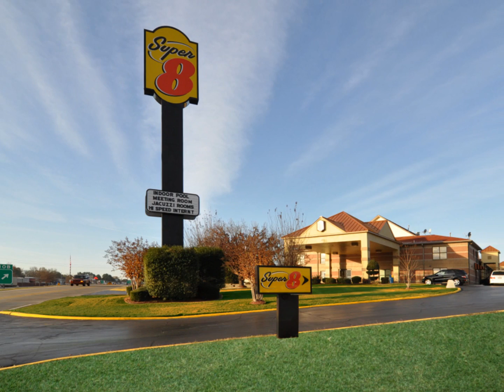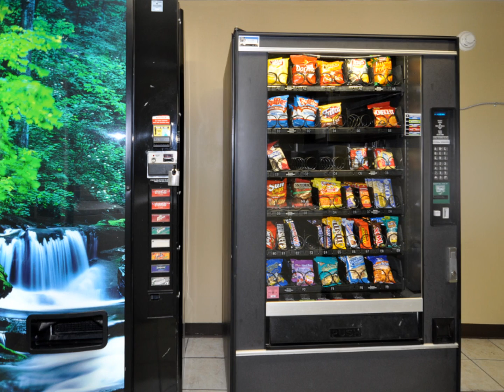Super 8 Jacksonville AR